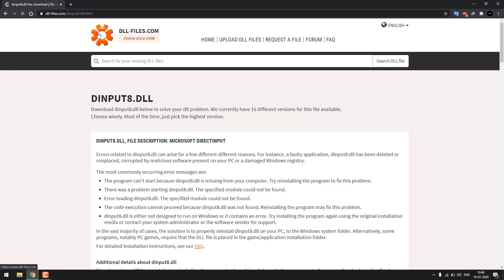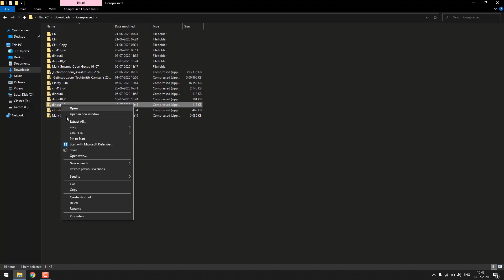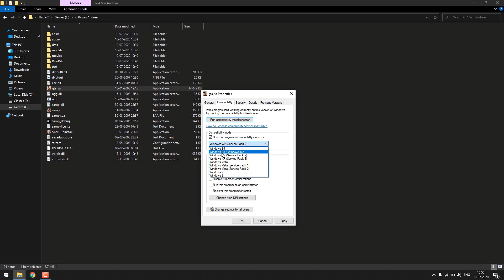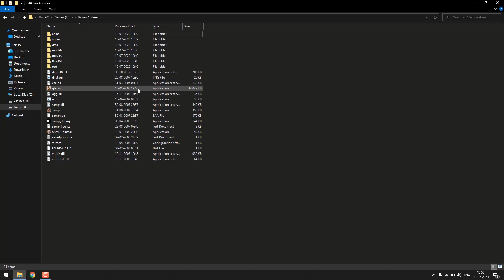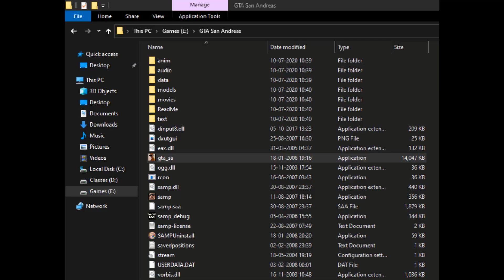How to fix GTA: San Andreas Mouse not working (Mouse Fix 100% Working)_2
How to fix Grand Theft Auto: San Andreas Mouse not working (Mouse Fix 100% Working) : 2nd video

1. If mouse not working, Download DINPUT8.DLL

2. Extract the folder & copy DINPUT8.DLL

3. Paste it in the GTA:SA folder.

4. Open game

5. If it is not working, Go to game folder

6. Right click on GTA:SA application & go to properties

7. Go to compatibility, Tick the "Run this program in compatibility mode"

8.Click dropdown and Set compatibility to Windows 98/ Windows Me

8. Click apply & ok

9. Open game :)